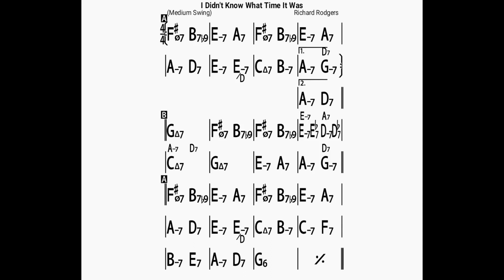I didn't know what time it was/backing track/bpm80